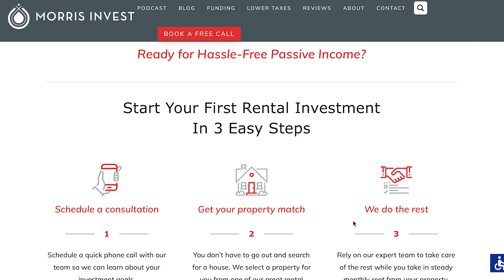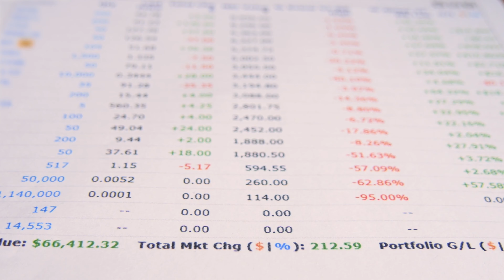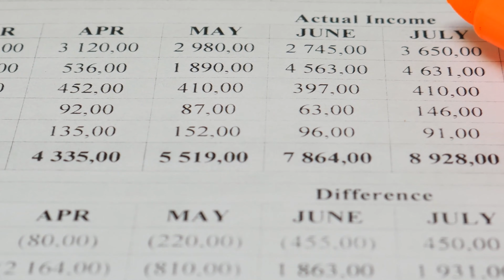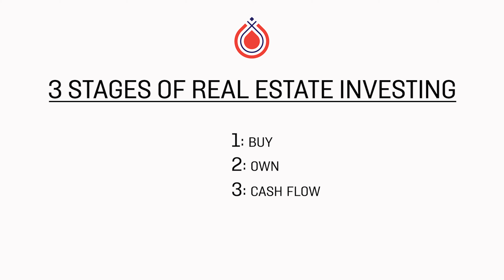The Three Stages of Real Estate Investing 2021 | Morris Invest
If you're new to real estate investing, there’s one important concept you need to grasp in order to be successful long-term: the three stages of real estate investing.

The Millionaire Real Estate Investor by Gary Keller
If you're new to real estate investing, there’s one important concept you need to grasp in order to be successful long-term. Most people who get into real estate investing have one goal in mind: cash flow.

Of course, that is the ultimate goal, the end goal. But if you’re just starting out, you might need to adjust your approach. Don’t get ahead of yourself. You can certainly have cash flow, but maybe just not immediately. There are a couple steps before you get there.

This idea is based off Gary Keller’s book, The Millionaire Real Estate Investor. If you haven’t read it yet, I highly recommend it. It’s all about gaining wealth through real estate.

In the book, Keller discusses the three stages of real estate investing. This concept is paramount and has guided me for years. I find that many new investors look at this process in reverse, and quickly become discouraged. You have to understand these stages in order to meet your end goal.

The stages are as follows:

Buy
Own
Cash Flow
So if you’re a new investor, you should be in the first stage, where your efforts are put into buying. You shouldn’t necessarily be concerned with making money. I know that sounds counterintuitive to your main goal, but please bear with me. This stage is all about purchasing properties in order to increase your net worth.

Of course, you don’t want to be in the hole either. You need to make sure your expenses are covered and do the math to make sure you're making a solid investment.

The second stage of real estate investing is when you own your properties outright. At this stage, you’ve paid back your lender, whether that’s a traditional bank loan, non-recourse, etc.

The last stage, the stage you’ve been waiting for, is CASH FLOW! Gary Keller says, “Buy a million, own a million, cash flow a million.” Although I admire him, I actually think one million is an arbitrary number, and that you can achieve financial freedom in a more attainable way. I recommend finding your unique Freedom Number to see what works for you.

Once you get to the cash flow stage, you can easily rinse and repeat. Most smart investors buy until they die! Why’s that? The tax implications of owning real estate are enormous.

I hope this video has encouraged you to move toward financial freedom, and to be patient in the process.